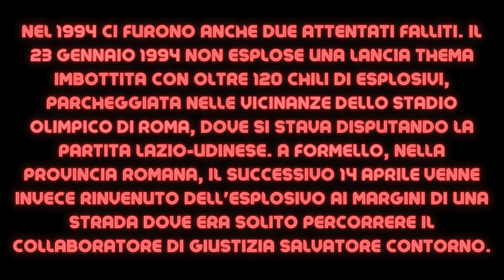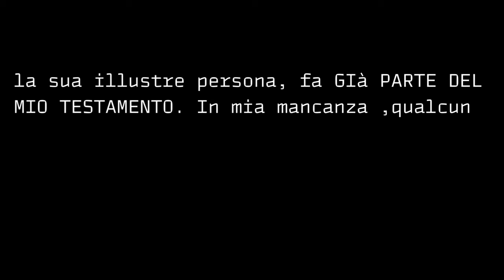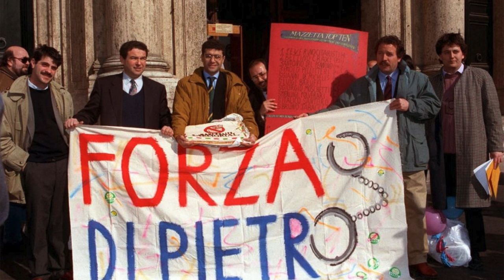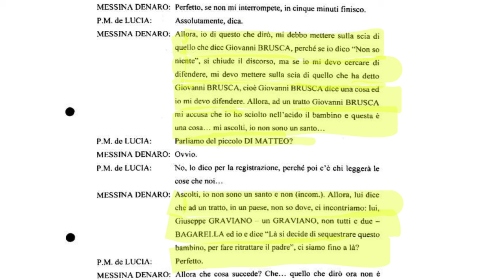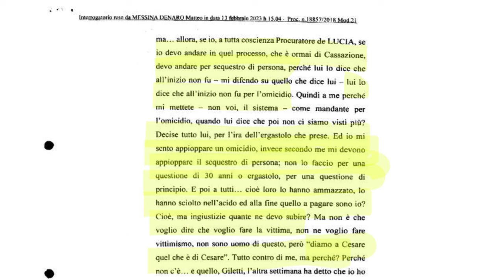La Vera Storia di Matteo Messina Denaro: Il Boss di Cosa Nostra. L'ultimo Padrino.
Scopri la vita e i crimini di Matteo Messina Denaro, uno dei boss mafiosi più potenti e ricercati della storia. Dalla sua ascesa al potere nella Cosa Nostra fino alla sua cattura, questo video rivela i dettagli più oscuri della sua carriera criminale. Analizziamo le operazioni segrete, gli atti di crudeltà e la rete di connivenze che gli ha permesso di sfuggire alla giustizia per oltre 30 anni. Non perderti questa storia avvincente di potere, tradimenti e giustizia.

Scusate per le immagini oscurate, ma Youtube , ha tolleranza zero quando si usano foto con minorenni , armi e violenza varia.